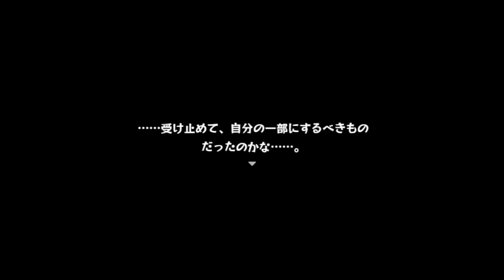【最終話】「ゆぅろぴあ」【まいまいまいごえん】 第7話#2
今回はミロクさんと二人で「まいまいまいごえん」第7話やるよーーー！
かの有名なサンリオさんが出されているゲーム！

これまでのお話ははこちらから！
奇数回はミロッキュのチャンネルで上がるので再生リストからご覧ください！

ついに来ましたね、最終話…！
まいまいまいごえん先日3周年を迎えたそうで、本当におめでとうございます！
まんがえんの方も先日完結したのを拝読しましたがなるほどそういうことだったか〜〜！！！！と横転してました。
今回の最終話に向けてしっかり準備は整えてきた！はずなので、めいっぱい楽しませていただきます！

※出てくる人数が多いので最初にキャラクター一覧を見てキャラ振り分けてます！よろしくお願いします！

ルミ先生・シンタ・ハヤテ・マリア・ライム・ゾーヤ・ユズリハ・マモル・ダイヤ・カエルタマゴ・マイ？